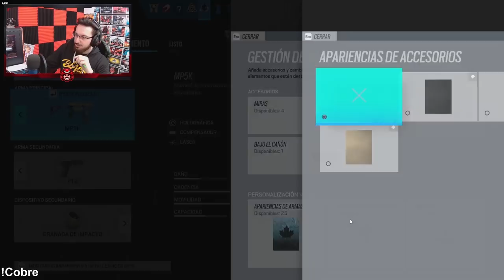🟩 Entra solo para SER TÓXICO #4 [ La VIDA del COBRE T7 ] Caramelo Rainbow Six Siege